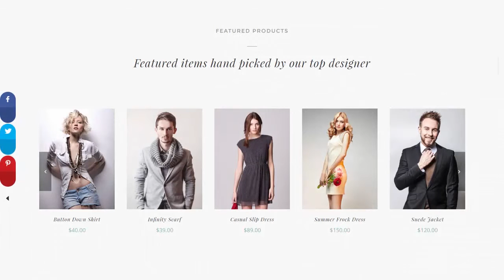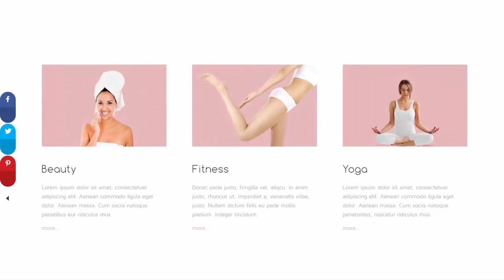Best Free Sharing Sidebar For Enfold WordPress Theme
Best Sharing Sidebar for Enfold WordPress Theme. Free tool, over 15 themes, wow animation, show up events, display rules, mobile responsive, custom icon color setting and more, to get more traffic, shares and website backlinks.